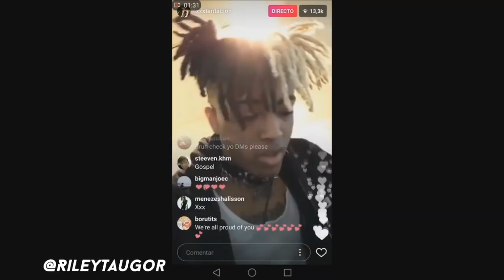XXXTentacion - Talks about Quitting cigarettes , Screaming songs AND Music Direction